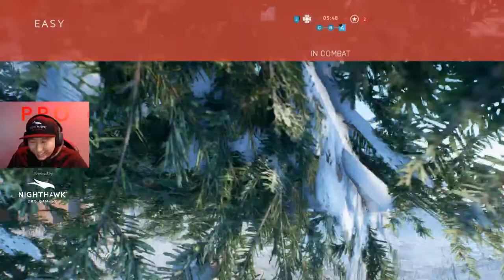TOXIC PLAYER TROLLS BATTLEFIELD MATCH AND GETS BEST SQUAD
Trash PC player queues with console player in Battlefield V, trolls game, and gets Best Squad.